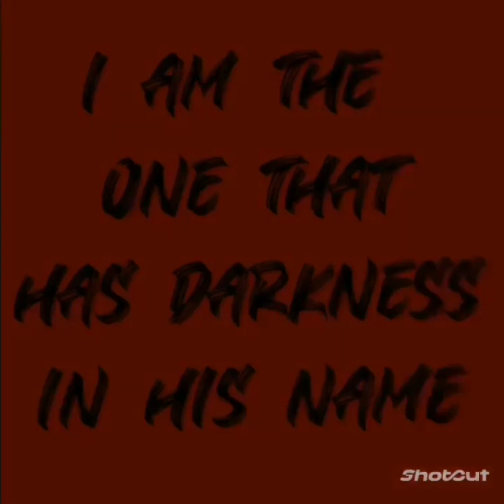CPW SECOND MATCH PROMO DARKNESS VS MADNESS GALL AND MULISHA IN HELL IN A CELL